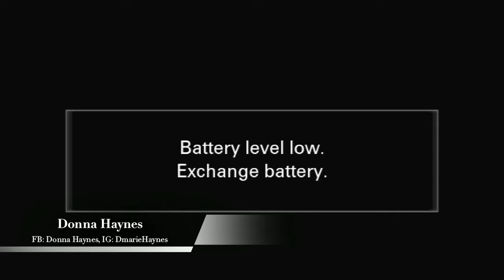Chelley Roy Show ft. Donna Haynes, Beth, and Alan Genesis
Chelley Roy Show 12/16
Donna Haynes
Beth
Alan Genesis